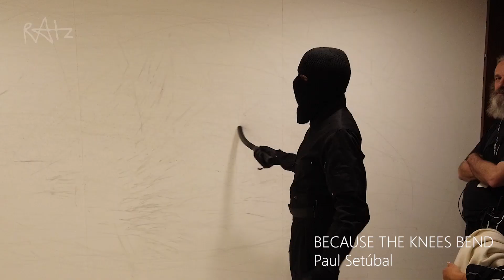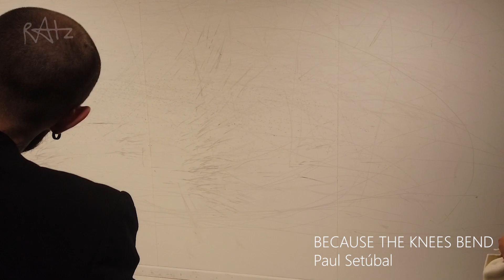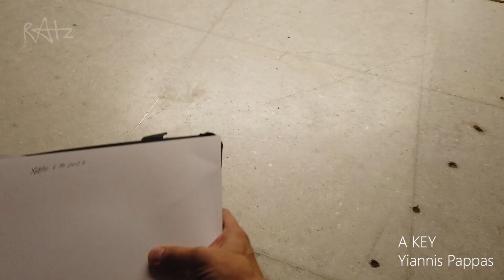Ratz, VLOG - Marina Abramovic Institute takes over Queen Elizabeth Hall... - 06.10.2023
Artists: Marina Abramovic, Carla Adra, Paul Setubal, Carlos Martiel, Collective Absentia, Paula Garcia, YiannisPappas, Cassils, Aleksandar Timotic...